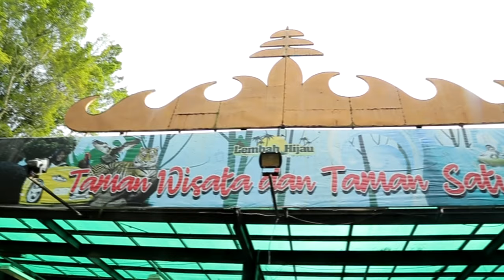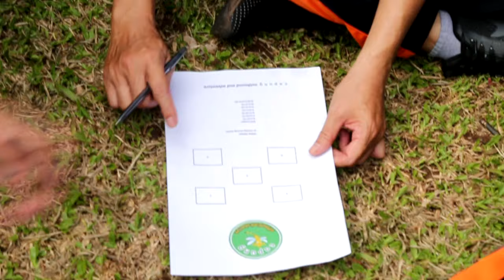KENA CORET SAMPE BABAK BELUR! - LEMBAH HIJAU SESSION (PART 1)